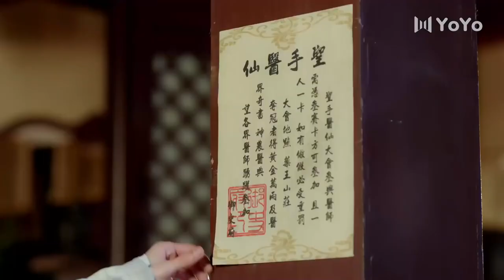【ENG SUB】花间辞 You Are My Destiny 01 👄 刘学义捡到寻父萌娃👄重逢挚爱，冷面王爷上演高甜追妻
❤️《花间辞》You Are My Destiny 捡到的萌娃竟是自己的亲儿子！冷面皇子霸道追爱，一家三口再不分离~

甜宠剧丨中国电视剧丨古装丨ChineseDrama丨青春丨爱情丨Drama丨古代丨lovestory丨言情丨甜蜜丨情敌丨电视剧丨campus丨精彩电视剧丨灰姑娘丨古装丨王妃 | 奇幻 | 带娃归来 | 萌娃 | 花间辞 | 医妃 |